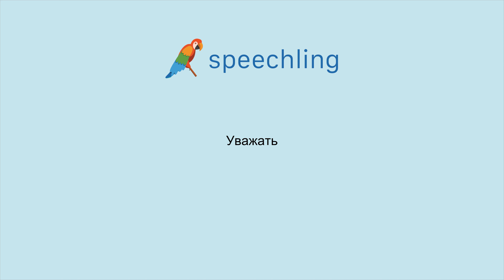러시아어로 "존경하다" 말하는 법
남자 목소리 :
Уважать

여성 목소리 :
Уважать

남성 음성 번역 :
존경하다

여성 음성 번역 :
존경하다